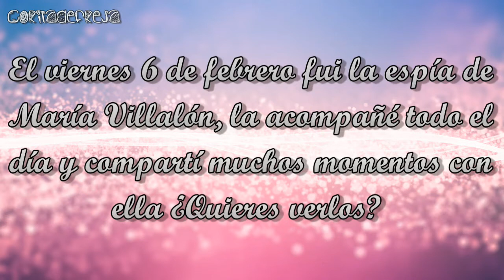Coritadefresa EspíaInsólito de María Villalón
❤️ ❤️ DESPLIÉGAME ❤️ ❤️

VIDEOS DE ESPÍA INSÓLITO

COSAS QUE RECOMIENDO

iHerb: Código QDP957